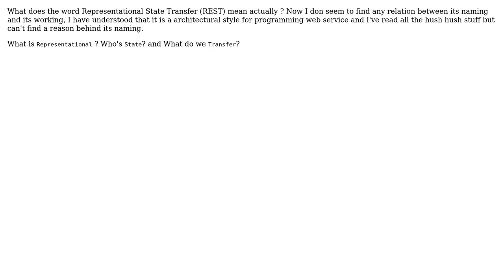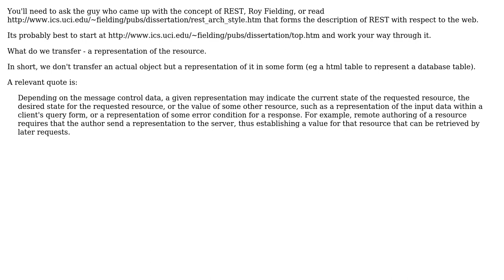Software Engineering: Why was REST web srevice named REST?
With thanks & praise to God, and with thanks to the many people who have made this project possible! You are responsible for your own actions.